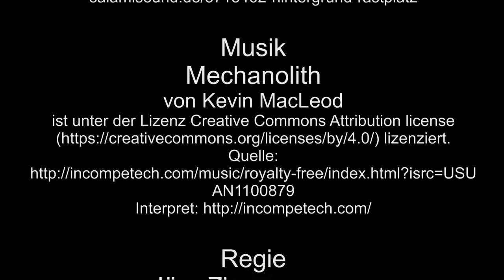Zu Besuch in Zgorzelec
Zgorzelec, eine Stadt an der Neiße in Polen, da nehme ich Euch mit in einen schönen Park, einen Erlebnispark, direkt an der Grenze zu Deutschland gelegen.